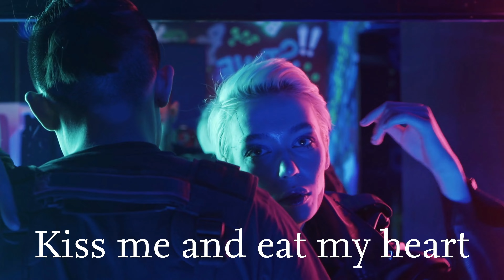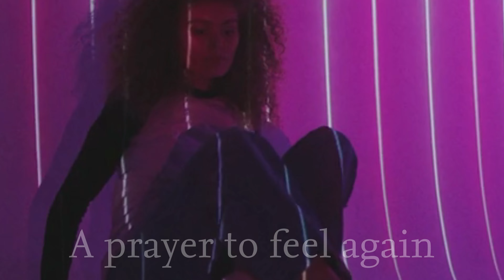Monster - Kei D-P (feat. Hatsune Miku)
Hey Friends, this one is a sad song, I made a little synthwave track, I hope you like it!

Lyrics:
In the dark of the night
When you let go all your fights
Can you feel my demise?
And Can you read what I write?

A long night has come again
And I’m so lost
Don’t Believe Don’t Believe Don’t Believe

I’m afraid of myself
Am I going insane?
Does our love is dead?
Or did I broke it again?

Monsters are not for real
If you don’t believe
Are you one?

Kiss me and eat my heart
Burn me
Rip off my soul it hurts
I am just a freak on your leash

Believe in monsters it’s true
Because they’re sleeping next to you

I can see you in dreams
Feel your hands on my skin
Haunting me like a leech
Bury me for my sins

Fantasy for my brain
A prayer to feel again
Monster will come to play
Fill my empty heart it may

Stand back
Stand back
Beware
Love…

Because they’re sleeping here

Bite me and lick my skin
Touch me
Rip off my clothes it’s hot